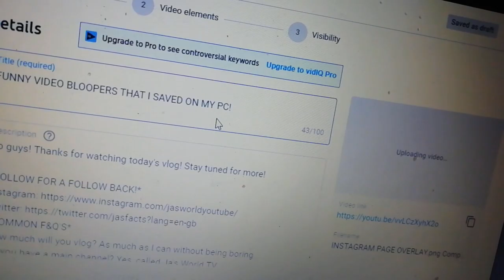MY MASSIVE BAKING FAIL!